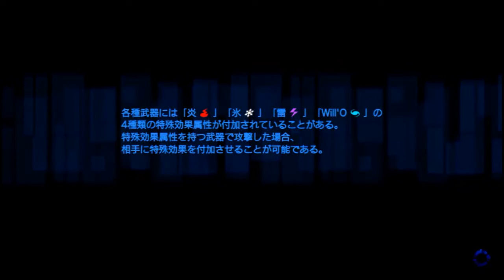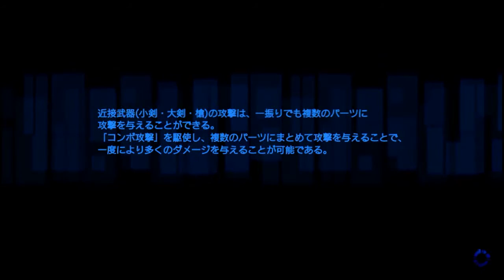レッツだらだら貢献！フリーダムウォーズ実況プレイ☆49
さあ真犯人も捕まって一安心と思ったら
今度はベアトリーチェに危険が！